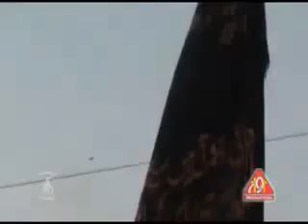Yasir Hussain Tabatabai Nohay 2013 - Abbas Mere Bhai